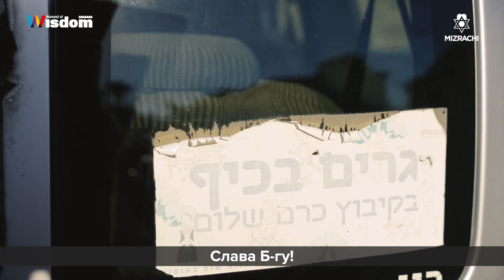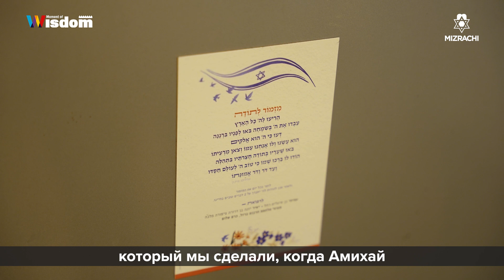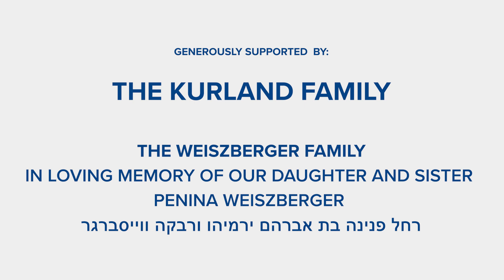Амихай Шиндлер | 8 историй о героическом самопожертвовании ради Израиля | על הגבורות ועל התשועות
Амихай Шиндлер был серьезно ранен 7 октября, когда террористы заложили взрывное устройство в дверь безопасной комнаты их семейного дома в кибуце Керем Шалом. Посмотрите, как Амихай возвращается в свой дом вместе со своей женой Авиталь впервые с того мрачного дня.

В эту Ханукку вас вдохновят эти недавние истории о героизме, проливающие свет во тьме войны.

Продюсировано компанией Moment of Wisdom совместно с World Mizrachi.